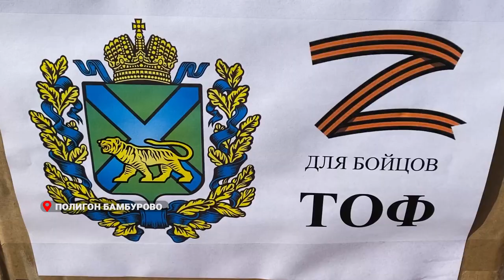Губернатор Приморья передал спецтехнику для подразделений Тихоокеанского флота.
Квадрокоптеры, рации и другое спецоборудование и снаряжение передали мобилизованным подразделениям Приморского края. С жителями региона, проходящими боевую подготовку, встретился Губернатор Олег Кожемяко.